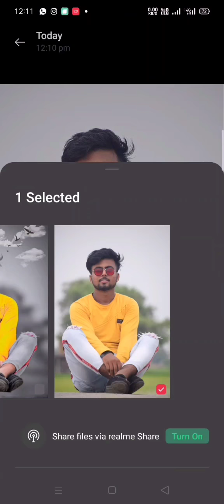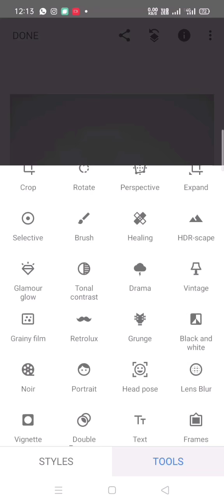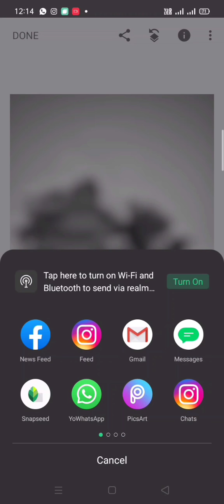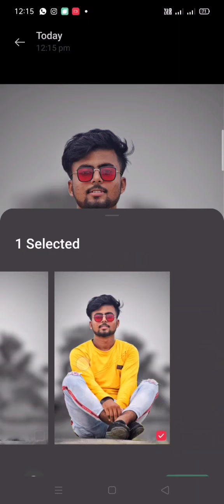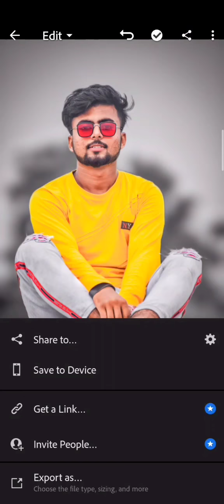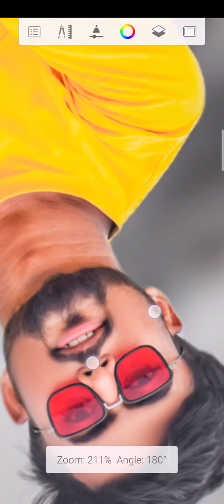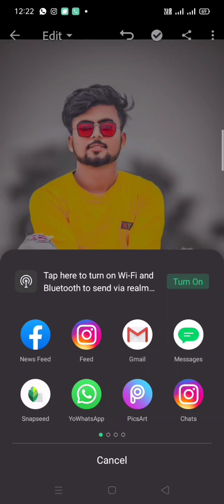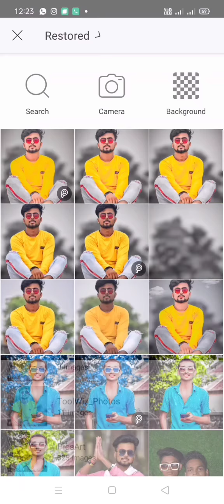Snapseed blur photo editing // background black Snapseed photo editing full tutorial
PicSArt,
lightroom Editing
Snapseed Editing
toolwiz editing